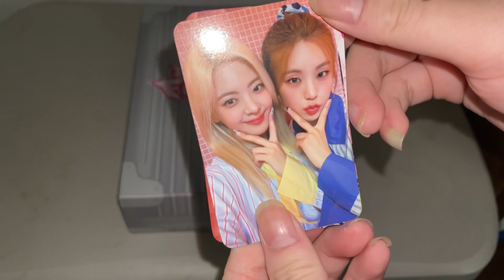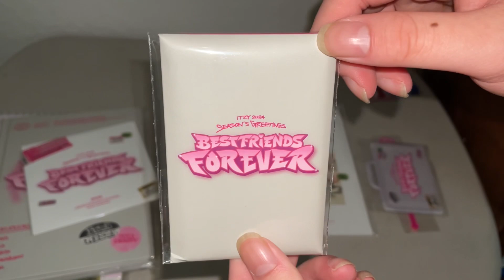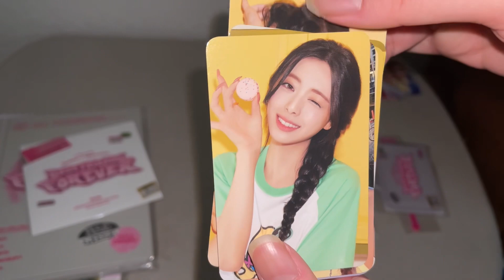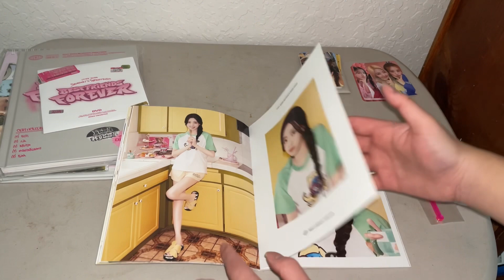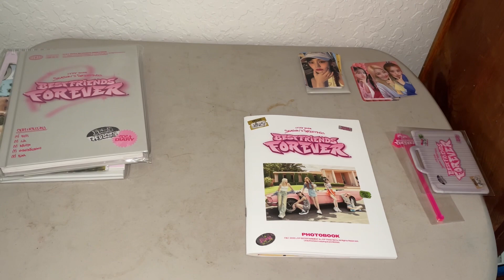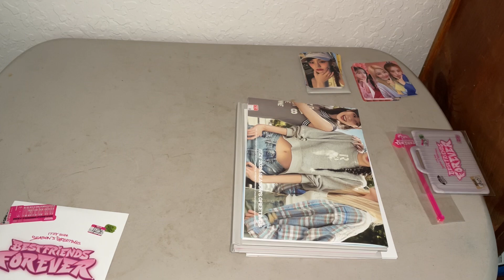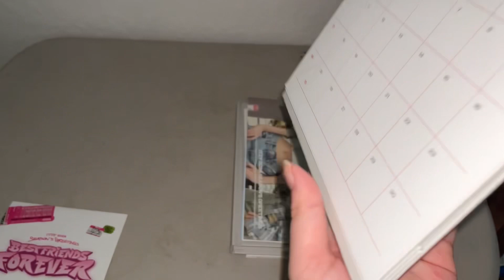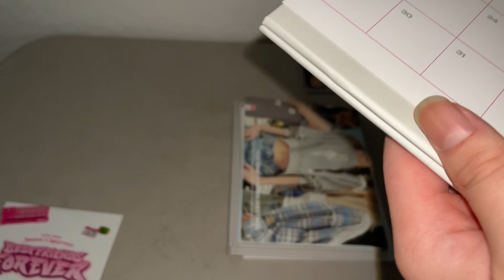Itzy 2024 Season's Greetings Best Friends Forever Unboxing + Withmuu Pobs